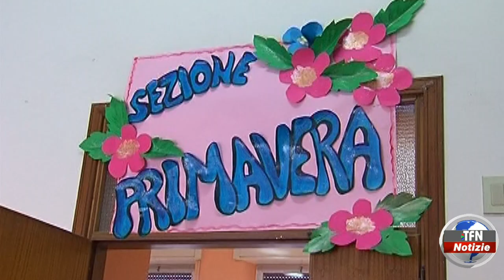Asili nido comunali, ammessi altri 15 bambini